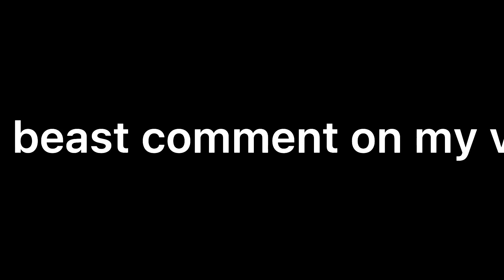If Mr. beast comment on my video I will go shopping on misterbeast.com￼￼